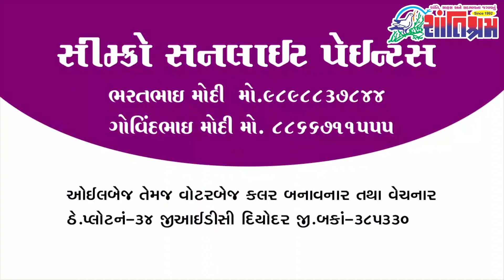Breaking આજના તાજા સમાચાર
કિંગ ઓફ સાળંગપુરનું સ્વાગત
ખેડુત પરીવારને સહકારનો નાનકડો પ્રયાસ